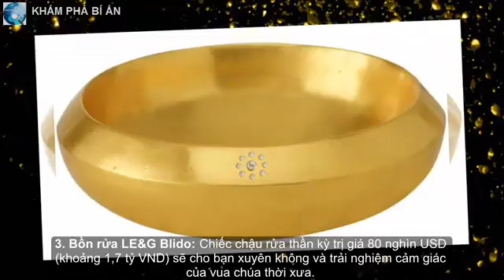Top 7 thiết bị vệ sinh sang chảnh bậc nhất thế giới